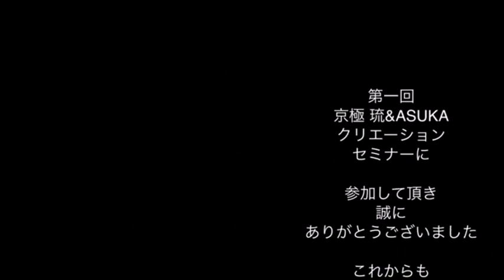＊京極琉クリエイションセミナー（Asuka特別講師）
京極琉クリエイションセミナー（Asuka特別講師）大成功‼️

来ていただいた皆さんにクリエイションに関する考え方やヘア&メイク技術をシェアできて本当に良かった✨

僕にとってサロンワークはもうすでに
クリエイション

なぜなら 日々のサロンワークもお客様の新たな一面をクリエートするからです‼️

本当のクリエイションは自分を進化させてくれる

人生を豊かに、かつ刺激的にしてくれると思いました！

僕は果てしないクリエイションの世界を追求し続け、自分が得た経験や知識をより多くの人にシェアします‼️

なぜならば、沢山情熱的で、本気でクリエイションをやるアーティストさんが増えたら、絶対に
もっと人々の感性が豊かになって、世界平和に繋がると思います🔥

ここまで温かく見守り応援してくださった皆様、関係者全員に感謝いたしております。

最後に沢山のメーセッジありがとうございました😊

・刺激になりました✨
・撮影やクリエイションに対する考え方が変わった✨
・作品撮りしたくなった✨ などなど…

これからも引き続きよろしくお願いします☺️